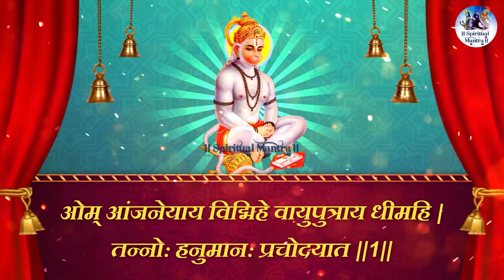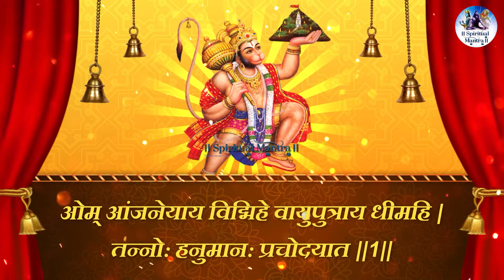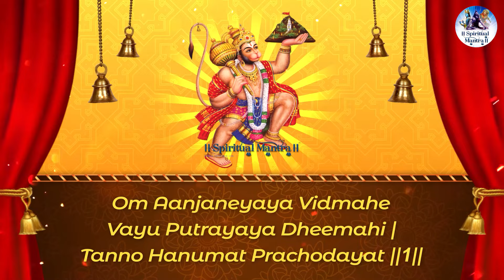हनुमानजी के 5 शक्तिशाली मंत्र | 5 Powerful Hanuman Mantras हनुमान के 5 मंत्र आपको देंगेअत्याधिक लाभ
यदि आप नकारात्मक ऊर्जा को हटाने के लिए मंत्र ढूंढ़ रहे हैं, तो देखें हनुमानजी के 5 शक्तिशाली मंत्र जो आपको अत्याधिक लाभ पहुंचाएंगे।

5 Powerful Mantras of Hanuman Ji to Keep the Mind Healthy | Mantra for Removing Negative Energy

Hanuman Mantra (Om Han Hanumate Namo Namah)
Hanuman Gayatri Mantra
Hanuman Stotram
Panchmukhi Hanuman Kavach
Hanuman Mantra (OM HANUMATE DUKH BHANJAN)

Title - Hanuman Mantra
Singer - Disha Roy
Lyricist: Traditional

Title - Hanuman Gayatri Mantra
Singer - aditya jayant ankam
Lyricist: Traditional

Title - Hanuman Stotram
Singer - Arijit Chakraborty
Lyricist: Traditional

Title - Panchmukhi Hanuman Kavach
Singer - Gopal Das
Lyricist: Traditional
Album - Divine Mantras Bhajans
MUSIC COMPOSERS - Ankur Mishra

Title - Hanuman Mantra
Singer - Arijit Chakraborty
Lyricist: Traditional

Here are five powerful mantras dedicated to Hanuman Ji, each known for its benefits in promoting mental health and spiritual strength:

1. Hanuman Mantra (Om Han Hanumate Namo Namah)
This mantra invokes the power and blessings of Lord Hanuman, providing mental strength and protection from negative influences.

Lyrics :

|| ॐ हं हनुमत्ये नमो नमः
श्री हनुमत्ये नमो नमः
जय जय हनुमत्ये नमो नमः
श्री राम दुताय नमो नमः ||

|| Om Han Hanumate Namo Namah
Shree Hanumatye Namo Namah
Jay Jay Hanumate Namo Namah
Shree Ram Dutaay Namo Namah ||

Meaning: I bow repeatedly to Lord Hanuman, the remover of obstacles and giver of strength.

2. Hanuman Gayatri Mantra
The Hanuman Gayatri Mantra is a powerful invocation for mental clarity, focus, and overcoming challenges.

Lyrics :
ॐ आञ्जनेयाय विद्महे
वायुपुत्राय धीमहि।
तन्नो हनुमत् प्रचोदयात्॥

Om Anjaneyaya Vidmahe
Vayuputraya Dhimahi।
Tanno Hanumat Prachodayat॥

Meaning: We meditate on Anjaneya (Hanuman), the son of Vayu. May Hanuman give us strength and intelligence.

3. Hanuman Stotram
The Hanuman Stotram is a hymn that praises the qualities and deeds of Hanuman, providing inspiration and mental fortitude to the devotee.

4. Panchmukhi Hanuman Kavach
The Panchmukhi Hanuman Kavach is a protective prayer that invokes the five-faced form of Hanuman, shielding the devotee from negative energies and promoting mental peace.

5. Hanuman Mantra (Om Hanumate Dukh Bhanjan)
This mantra is specifically chanted for the removal of sorrow and mental distress, invoking Hanuman's power to dispel suffering.

Om Hanumate Dukh Bhanjan,
Anjani Sut Kesari Nandan,
Ramdoot Sankat mochan,
Sat Sat Vandan Koti Naman,

ॐ हनुमते दुःख भंजन,
अंजनी सुत केसरी नंदन ||
रामदूत संकट मोचन,
सत सत वंदन कोटी नमन ||

Meaning: I bow to Hanuman, the remover of suffering and distress.